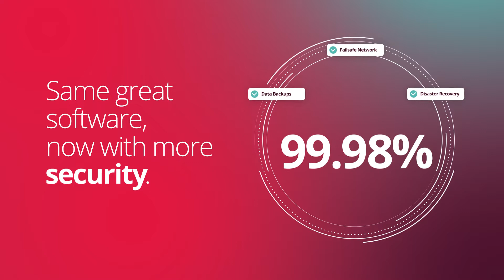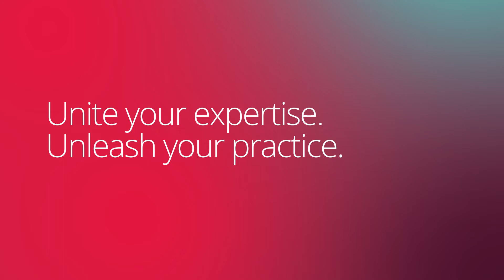Access Legal Proclaim in the cloud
Same great software, now with more.
Access Legal Proclaim in the Cloud brings your practice together with tools, solutions and staff, all working together from one place, optimising performance and streamlining costs.

It’s now easier than ever to move to the cloud. Our dedicated upgrade service has helped thousands of clients move seamlessly and start getting more from their software.

Start your journey to the cloud.